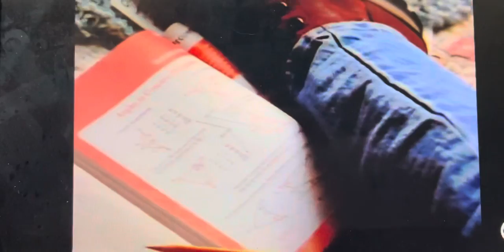My So Called Life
Jordan doesn’t want his friends to know about Angela